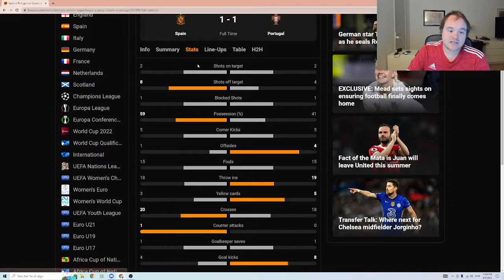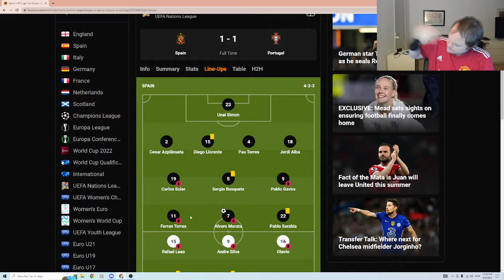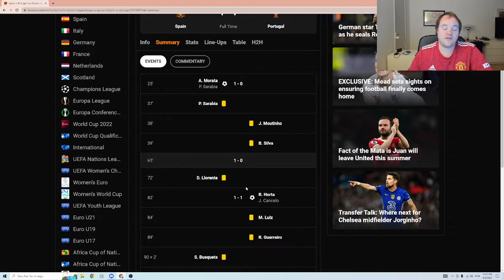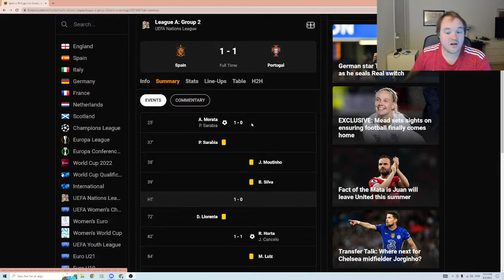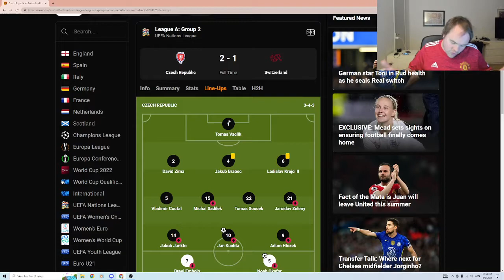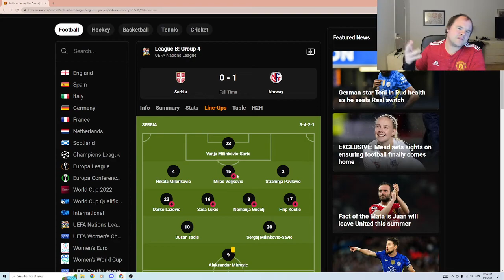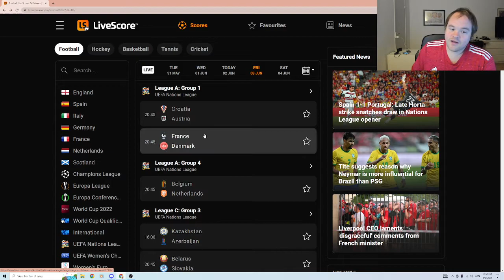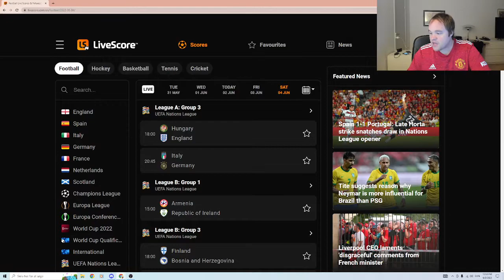SPANIEN - PORTUGAL 1-1 SKUFFENDE STORKAMP